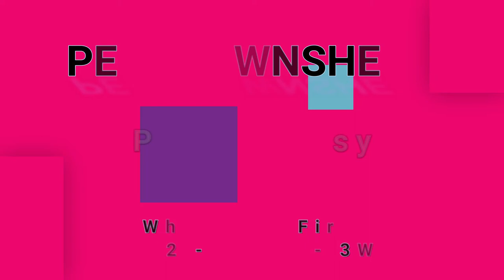PETE TOWNSHEND-Pure & Easy (vinyl)